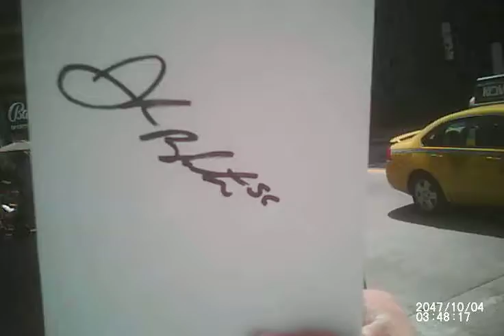joe blanton proof